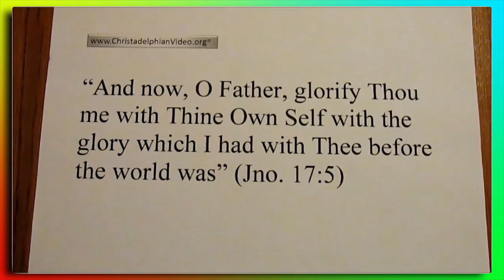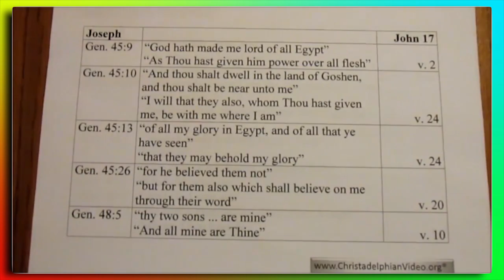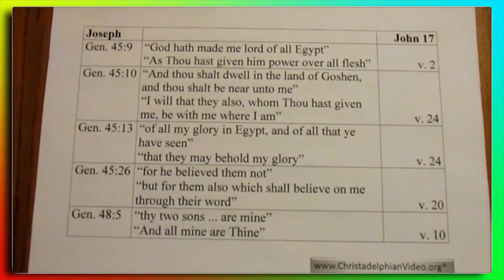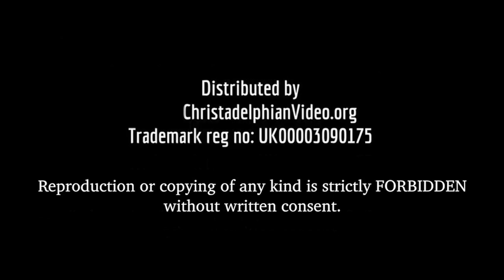Spiritual Comparisions Joseph and Christ's prayer in John 17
Spiritual Comparisons:
The videos in this playlist are short expositions of various scriptural passages in which scripture is compared with scripture. Paul spoke of “comparing spiritual things with spiritual” (1 Cor. 2:13) and this is the key to expounding scripture correctly. To understand one passage of scripture we must compare it with other relevant passages.
The more specific a link is between two passages, the deeper the spiritual point which arises from it. The best way to use these videos is to make a note of the connections and then meditate upon them – and look for more.
channel is dedicated to Bible Study. It contains video material provided by Christadelphians Worldwide, produced by 'Works of Art Ltd' and distributed via the network of hosting sites.